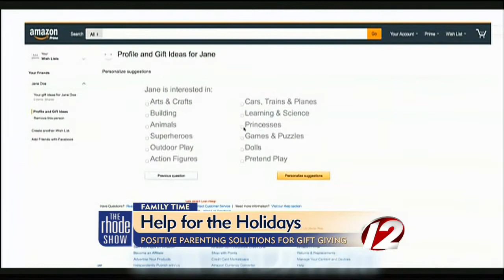Positive Parenting: Finding the Perfect Gift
Author and Positive Parenting Solutions founder Amy McCready gives tips on finding the perfect present.